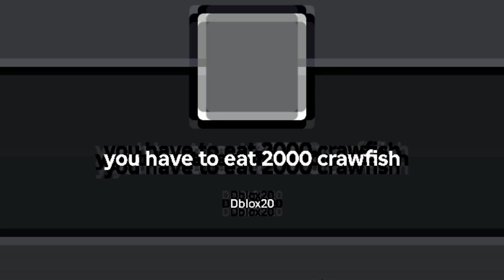Let's eat 2000 crawfish in Roblox (I'm allergic btw)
ten trillion beers please

wash the allergic out of my system

in today's video we play you have to eat 2000 crawfish on roblox, a game where well, do I really gotta explain what you do?

little side note, my ear is starting to feel better, but my brain still feels like mush from the amount of medicine I've been on, gimme a couple of recordings to get back in the swing of things :)

and my thumbnail making skills have rusted over the span of like a week, fun!